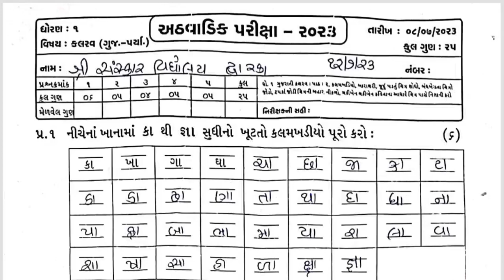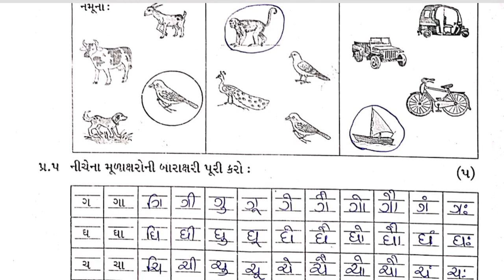Std1 Kalarav Test Paper Solution 12 07 2023